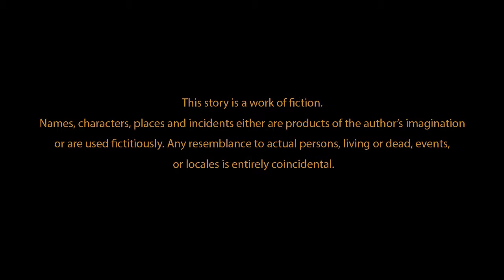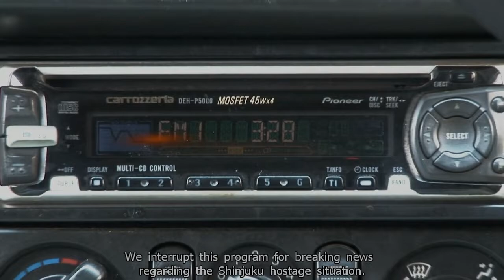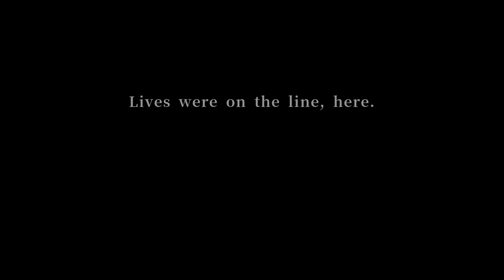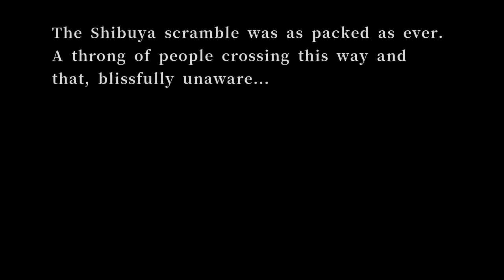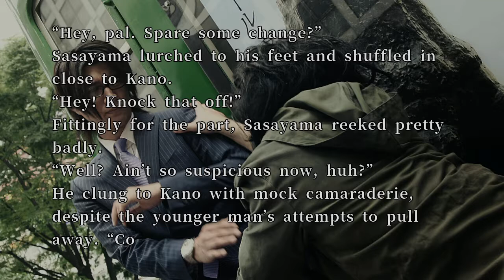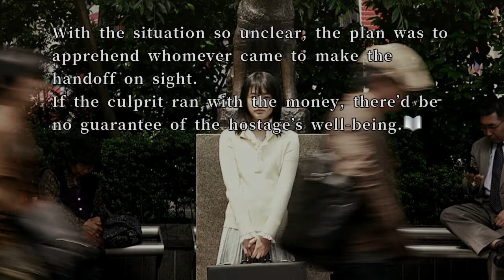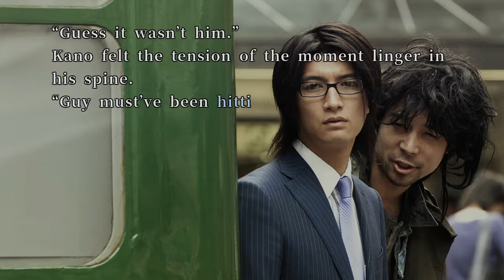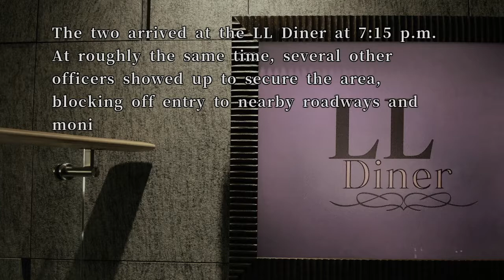Heavy Fire & 428 Shibuya Scramble [DEMOS] - Chinstrap Chaps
Two completely unrelated games.  Are they any good?